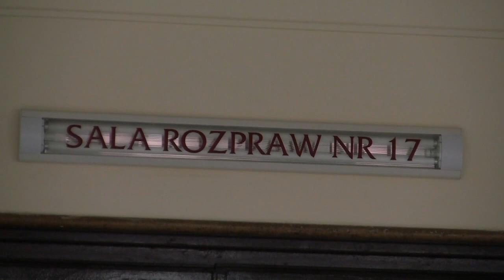Jan Kuriata nie jest kłamcą lustracyjnym